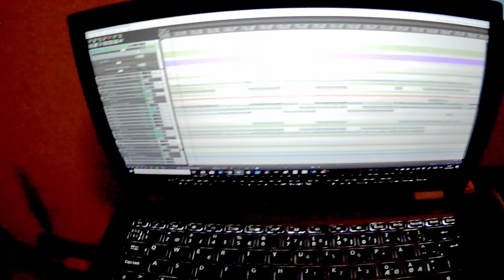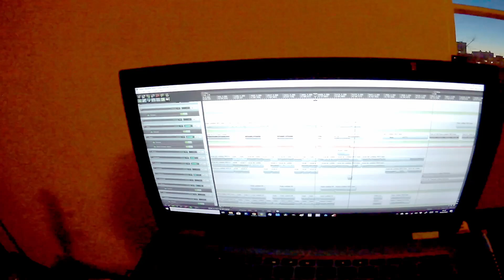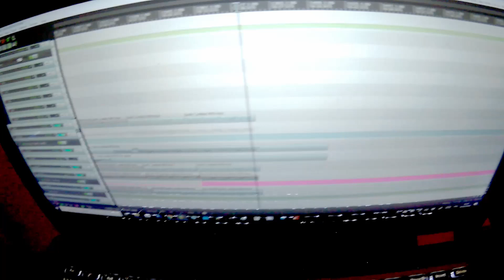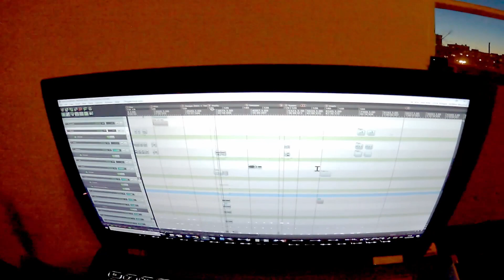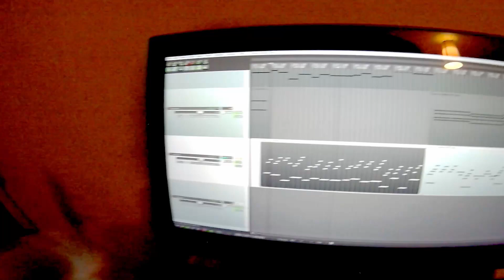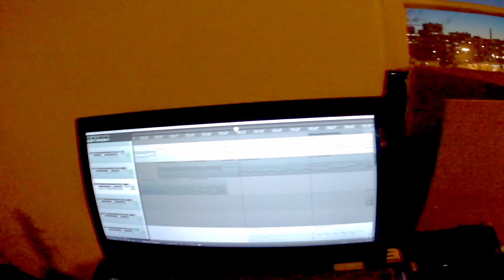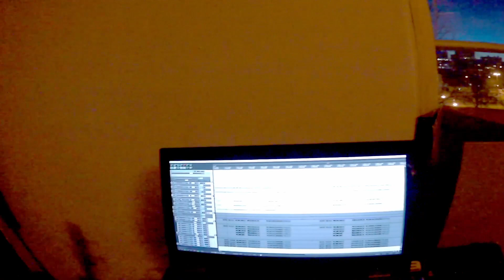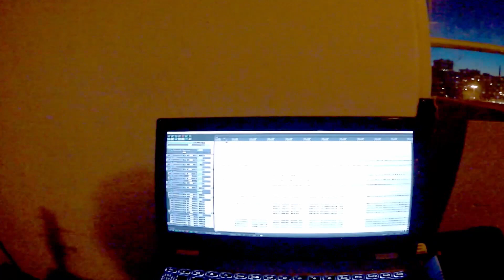Welcome To The DAW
DILO#005: Deep dive to my screwing with Reaper. Some theater music and other